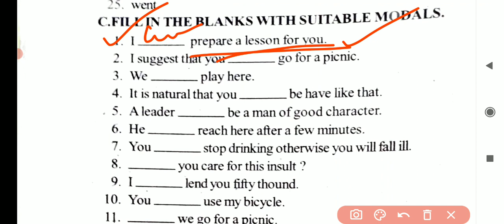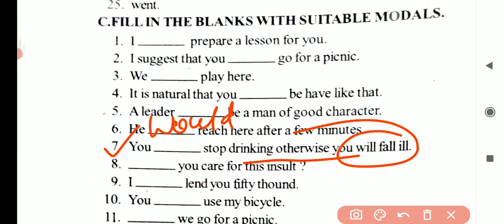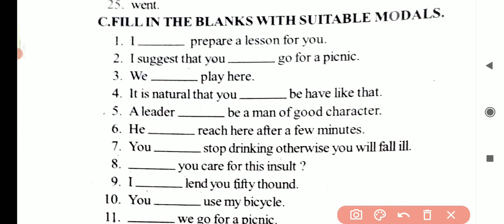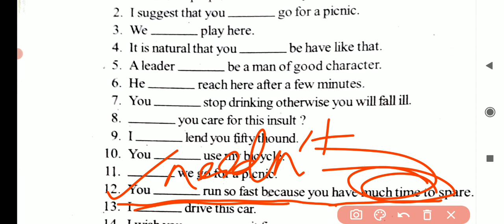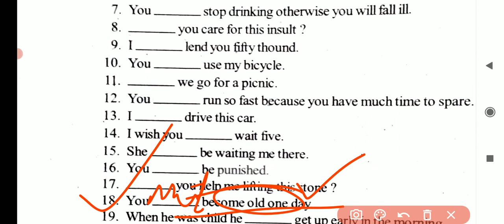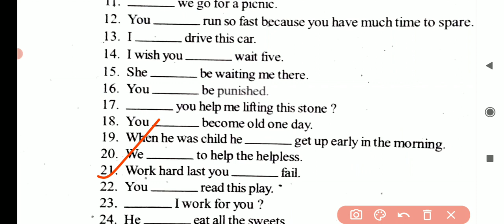fill in the blanks questions communicative english || +3 3rd semester ||sec 1 english